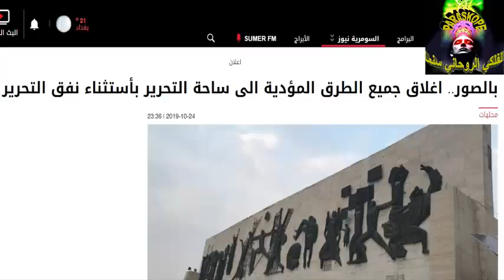غلق شوارع بغداد امام المتظاهرين 2019 .... توقعات الفلكي الروحاني سنما (cinma)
الصبات الكونكريتية تغلق مداخل بعض الشوارع
اغلاق جسور امام المتظاهرين
بعد رفعها عام 2018 ... الصبات الكونكريتية تعود لغلق بعض الطرقات 2019
صفحة الفلكي الروحاني سنما في الفيس بوك وانستغرام من خلال الرابطين أدناه
لا يمكن التواصل بالكتابة بدون عمل أعجاب للصفحة
العراق - بغداد - كرادة داخل - شارع الحمام - مقابل حمام حجي مهدي...